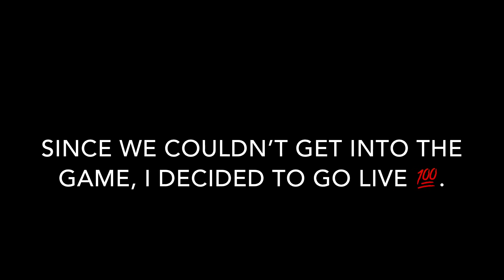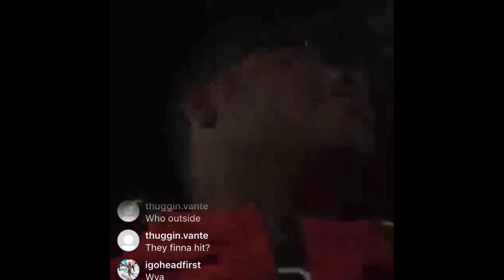South Cobb vs. Pebblebrook vlog WTG: after party🔥🔥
This is my first vlog. I went to one of the biggest rival games of the year and the party after it, and this happened.